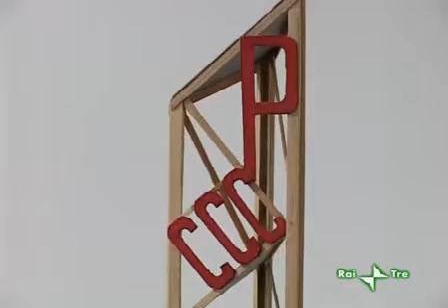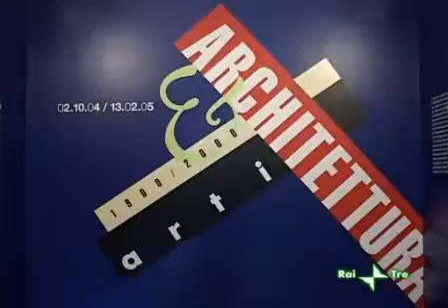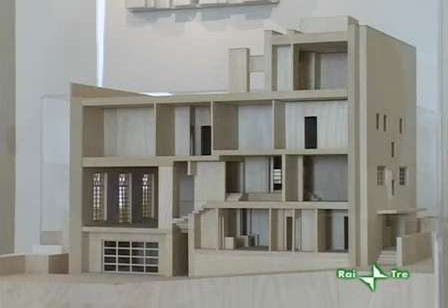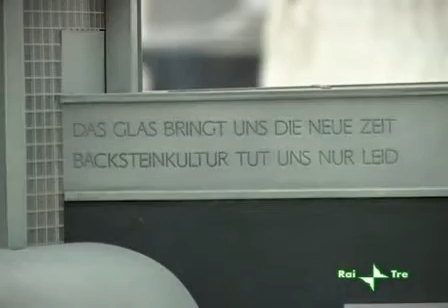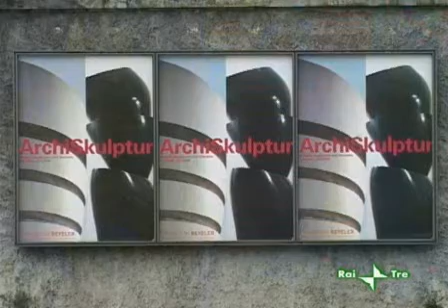Passepartout - Architettura In Mostra (Parte 3)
Passepartout - Architettura in Mostra (Philippe Daverio - Rai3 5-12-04).